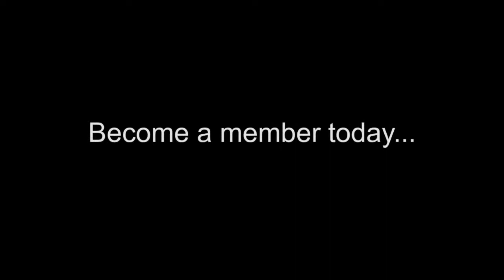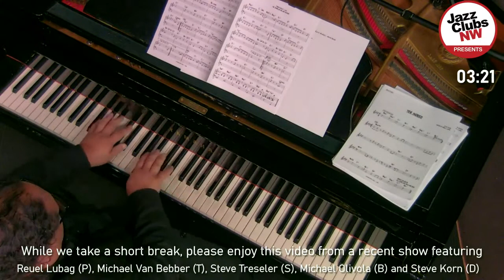Live from Boxley's: Mordy Ferber Quartet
Mordy Ferber - Guitar
Steve Treseler - Tenor Sax
Chris Symer - Bass
Greg Williamson - Drums